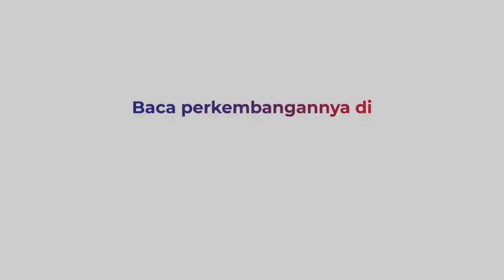RAJA BEGAL DITEMBAK POLISI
Lima bulan jadi buronan Polisi, seorang raja begal di Kota Padang Sumbar ditangkap. Pelaku ditangkap usai bertemu dengan orang tuanya saat mudik lebaran.

Pelaku dijerat dengan pasal pencurian dengan kekerasan dengan ancaman 9 tahun.

Kontributor : Budi Sunandar